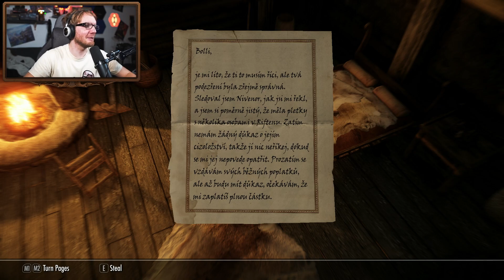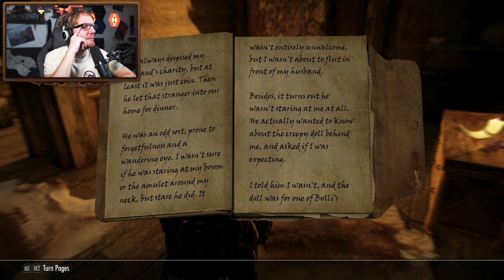The Elder Scrolls V: SKYRIM | Zmodovaný a interaktivní | E34